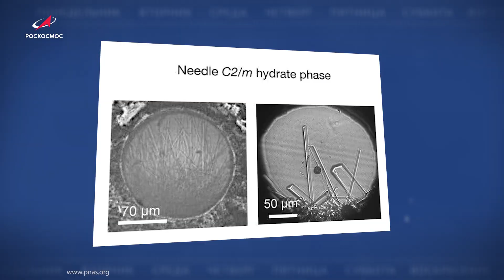Роскосмос. Главное за неделю: Союз МС-22, Crew-5, нейтринный телескоп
Самые главные события космической отрасли от Роскосмос Медиа!

▪️ Crew-5: Анна Кикина готовится к возвращению домой

▪️ цифровой двойник космических аппаратов: новая технология РКС

▪️  глубоководный нейтринный телескоп: прорывные результаты космического эксперимента на Байкале

Это и многое другое — в дайджесте!

Лимитированная коллекция одежды и сувениров в честь 65-летия начала космической эры